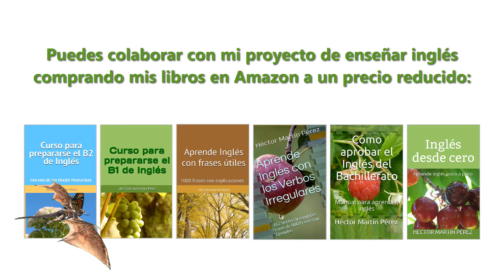Curso de inglés · Nivel B1 · Lesson 6.2 · Present Perfect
Present Perfect in interrogative and negative sentences.
Pretérito perfecto compuesto en inglés en frases interrogativas, negativas y afirmativas.
¿Cómo se forma el presente perfecto en inglés en negativa?
¿Cómo se dice no ha llegado en inglés?
¿Qué significa yet en inglés?
¿Qué significa already en inglés?
¿Cómo se pronuncia la palabra adult en inglés?

Curso para prepararse el B1 de Inglés.
Lección 6.2 del curso de nivel B1 de inglés.
Sexta lección.
Lesson 6.2.
Curso de inglés para pasar de un nivel A2 a un B1.
Enunciados de ejemplo con explicaciones.
Lecciones de inglés explicadas.

Hola. En este curso encontrarás 20 lecciones que recogen cientos de frases en inglés con explicaciones, las cuales te ayudarán a prepararte para obtener un nivel de inglés B1, que coincide con el del examen de Cambridge llamado PET, Preliminary English Test.

Ustedes pueden ver todas las lecciones de este curso para prepararse el B1 de Inglés en la siguiente lista

Pueden echarme una mano (por favor, que no sea al cuello) comprando mis libros electrónicos